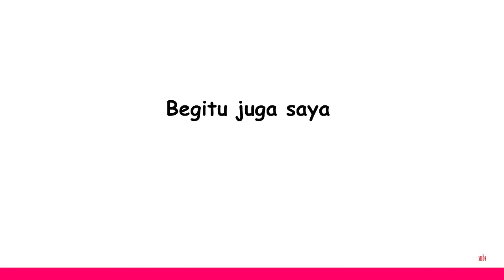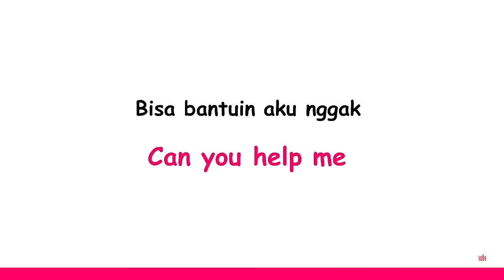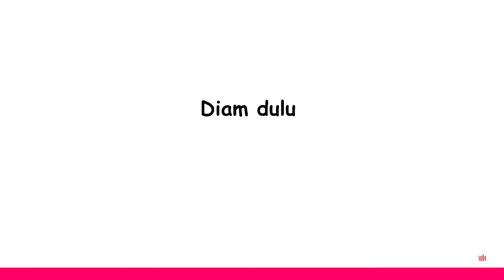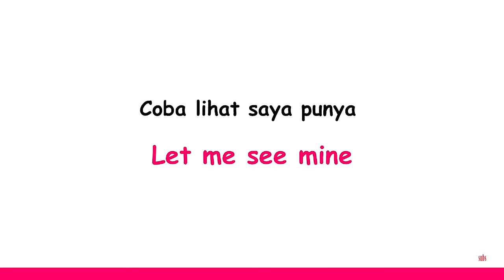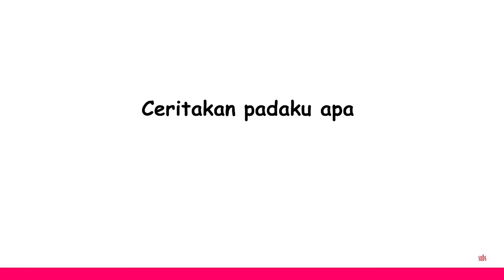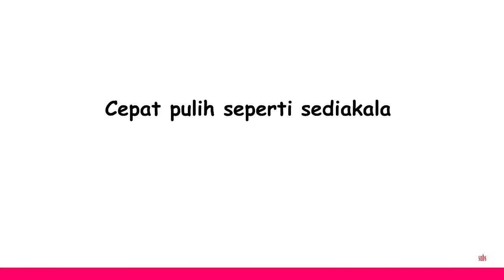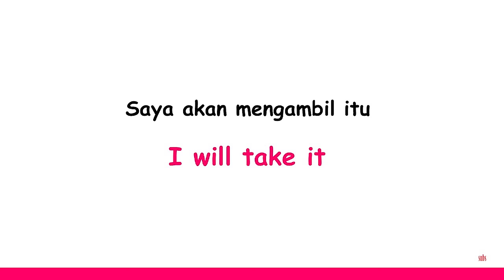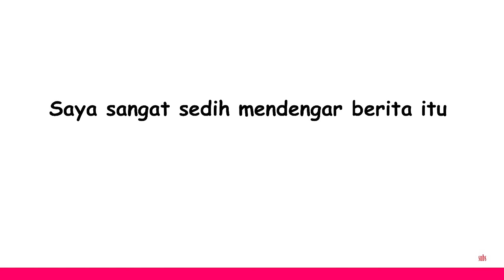1000 Kalimat Percakapan Bahasa Inggris | Cerdas Bahasa Inggris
mari belajar 1000 Kalimat Percakapan Bahasa Inggris ini tentunya sahabat semua Cerdas ber bahasa Inggris, terutama bahasa inggris percakapan, bagi sahabat pemula yang sedang belajar bahasa inggris 1000 Kalimat Percakapan Bahasa Inggris ini mestilah dikuasai
salah satu cara menguasai bahasa asing dengan cepat yaitu bahasa inggris salah satunya dengan mempelajari 1000 Kalimat Percakapan Bahasa Inggris ini, maka bahasa inggris sahabat akan cepat meningkat dan cerdas berbicara bahasa inggris baik itu  percakapan bahasa inggris sehari hari di restoran,  berbicara bahasa inggris dengan bule, rumah dan lainnya
sahabat pemula bahasa inggris 1000 Kalimat Percakapan Bahasa Inggris ini juga dilengkapi percakapan bahasa inggris sehari hari dan artinya sehingga mudah bagi sahabat untuk kuasai

inilah 1000 Kalimat Percakapan Bahasa Inggris semoga semakin cerdas berbicara bahasa inggris
selamat belajar bahasa inggris bagi sahabat semoga semakin sukses